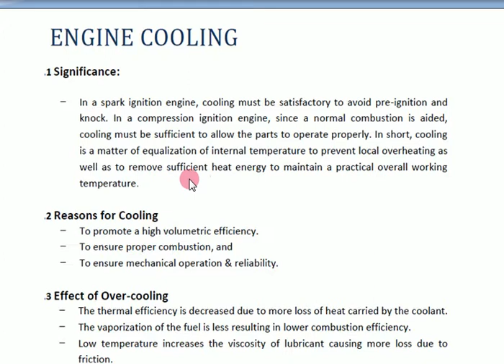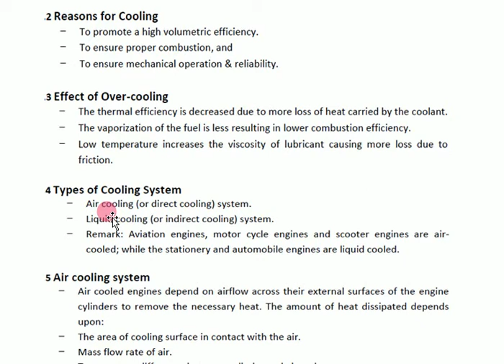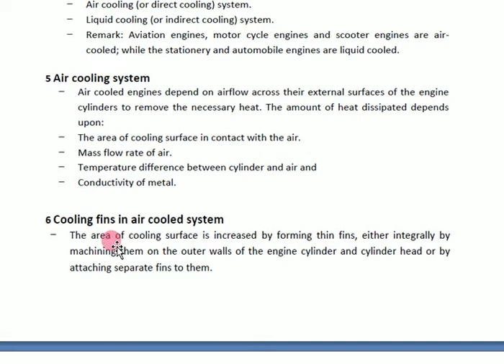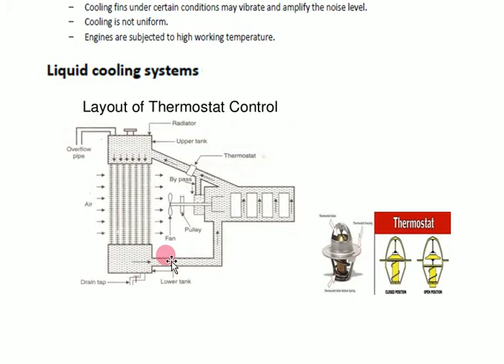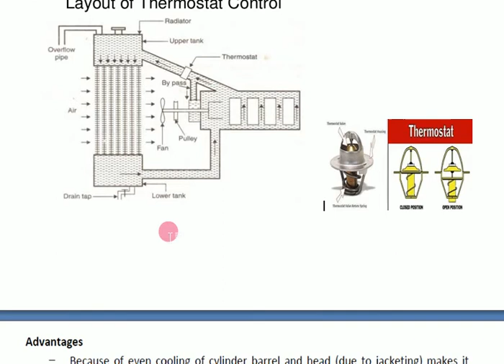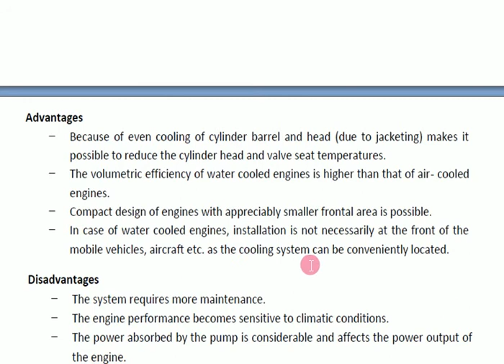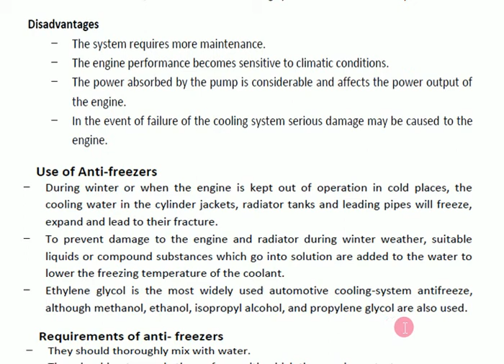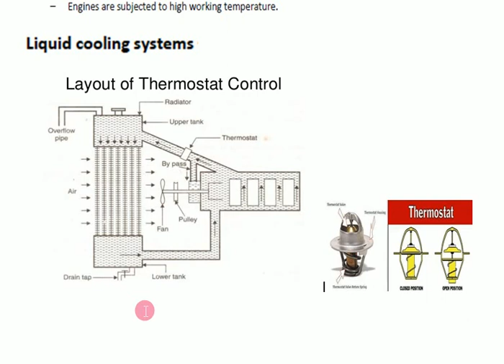Cooling System| Air Cooling system| Liquid Cooling system| I C Engine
Cooling System of I C engine

Thanks for a watch it...